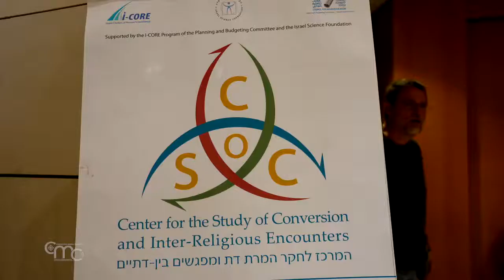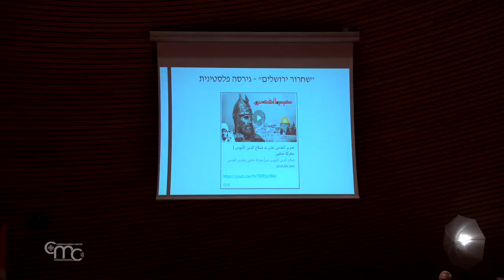Premiul pentru dialog interreligios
Premiul "Ladislaus Laszt" 2022 a fost acordat asociației "Negev Interfaith", Yisca Harani și părintelui Olivier de la mănăstirea benedictină din Abu Gosh.